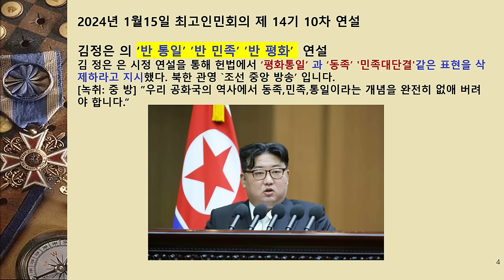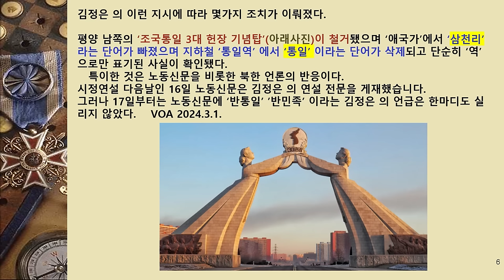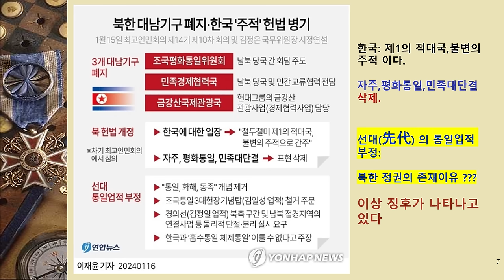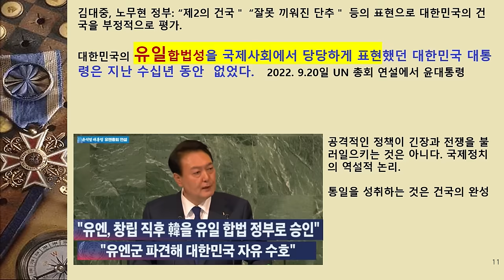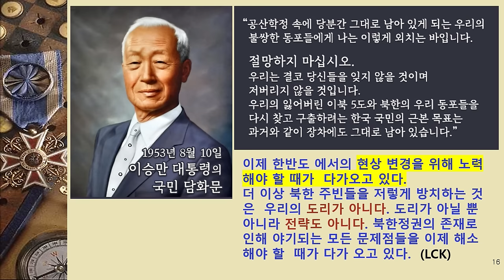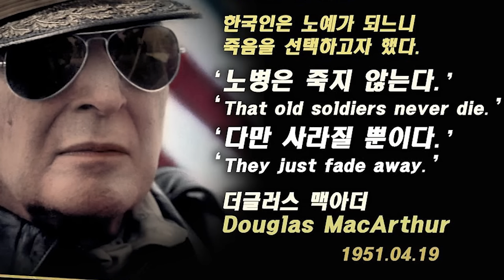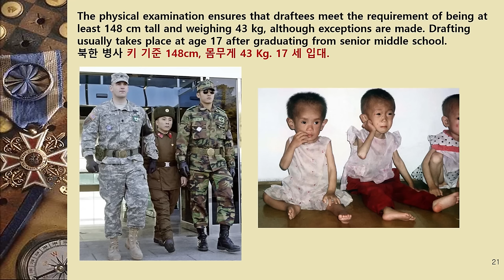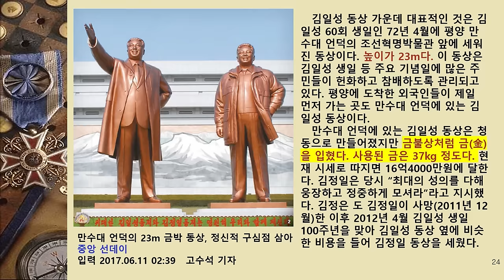북한의 이상징후들 (이춘근 박사)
댓글로 여러분의 생각을 알려주시면 감사하겠습니다. 감사합니다. ^^